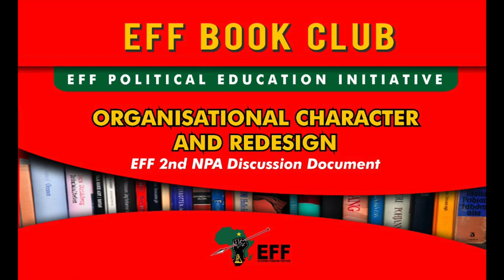EFF BOOK CLUB: ORGANISATIONAL CHARACTER AND REDESIGN